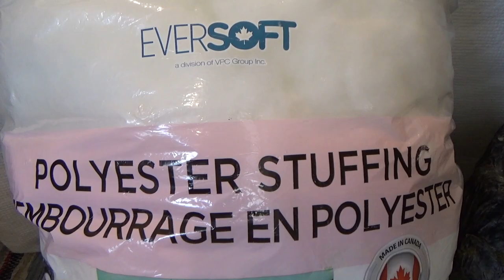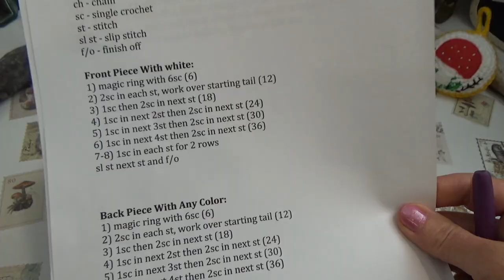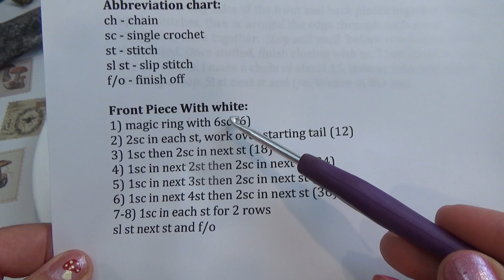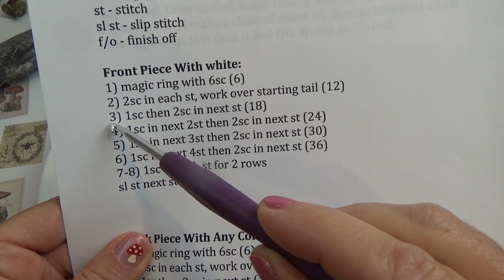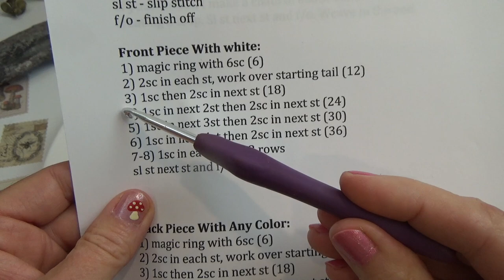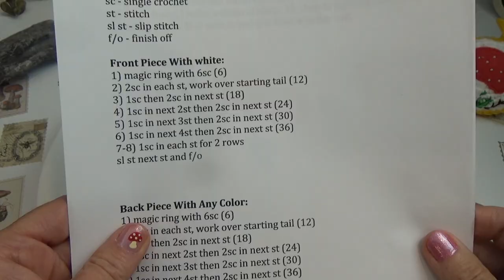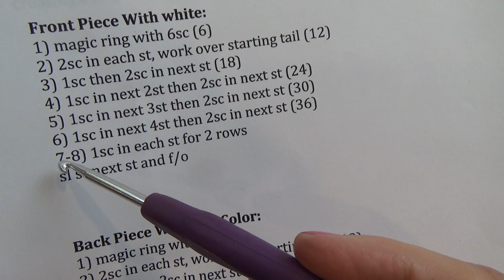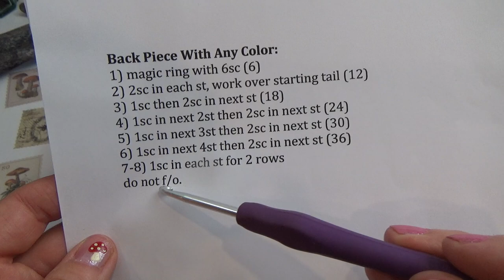DIY Crochet Mushroom Pin Cushion Beginner Friendly